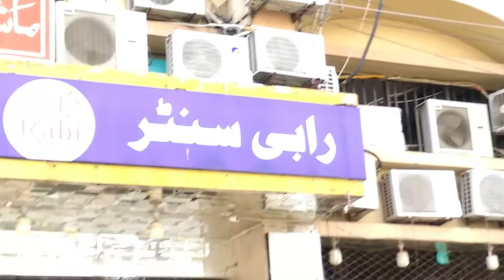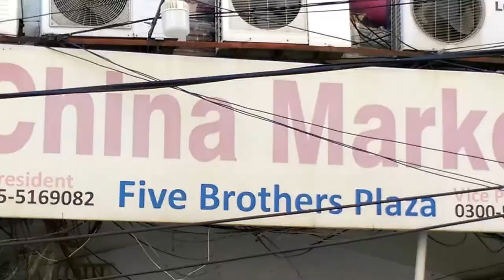Main Bazar Closed Due To Lockdown/Public Views